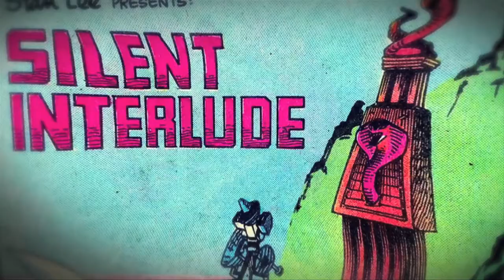Snake Eyes Movie Special Seg 1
All about the relaunch of the G.I Joe Franchise with behind the scenes and interviews with the cast.